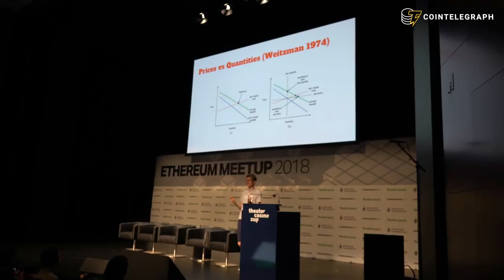Inside the Ethereum Meetup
Cointelegraph went to the Ethereum meetup in Zug, Switzerland, to check out why these meetups are so popular among the crypto community.

Ethereum Meetup in Zug